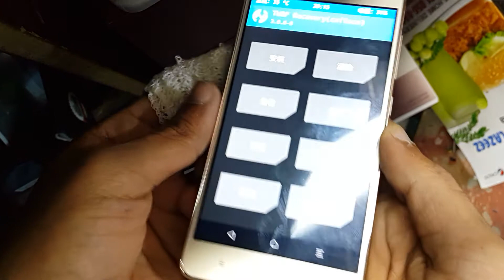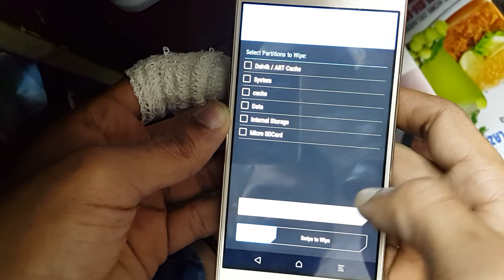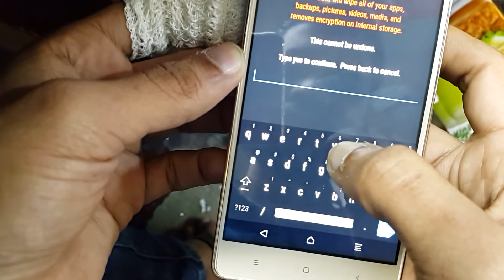HARD RESET Mi (xiaomi redmi) SMARTPHONE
100% working in all redmi models

Redmi 4A
Redmi 4 Prime
Redmi 4
Mi MIX
Mi 5s
Redmi 3S Plus
Redmi Pro
Mi Max Prime
Redmi 3x
Redmi 3S
Mi Max
Mi 5
Mi 4S
Redmi 3
Redmi Note Prime
Redmi Note 3
Mi 4c
Mi 4i
Redmi 2A
Mi Note Natural Bamboo Edition
Mi Note Pro
Mi Note
Redmi 2
Redmi Note 4G
Mi 4
Redmi 1S
Redmi Note
Mi 3
Hongmi Red Rice
MI2A
MI2s
MI-12
MI-2